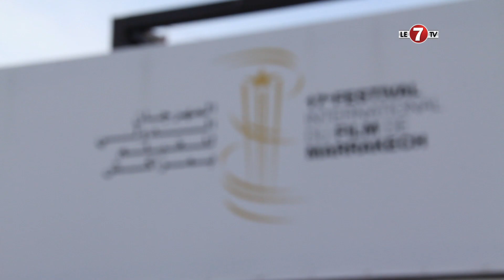أجواء اليوم الافتتاحي للمهرجان الدولي للسينما بمراكش